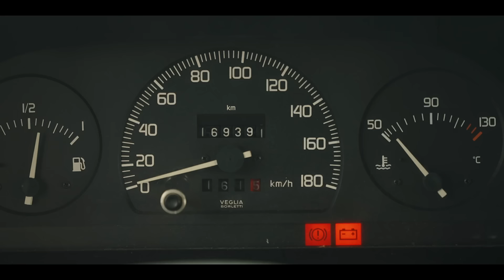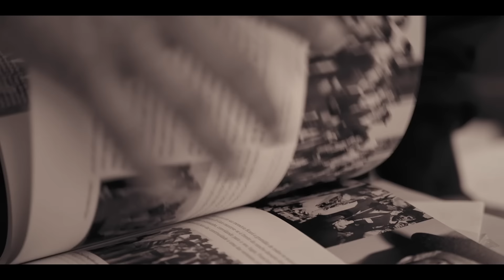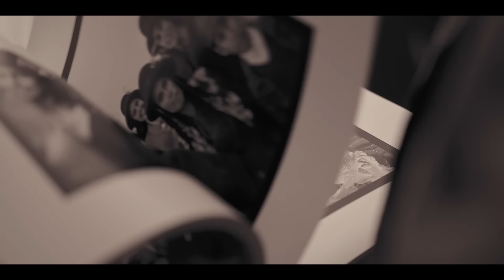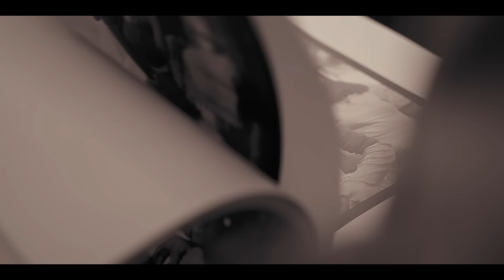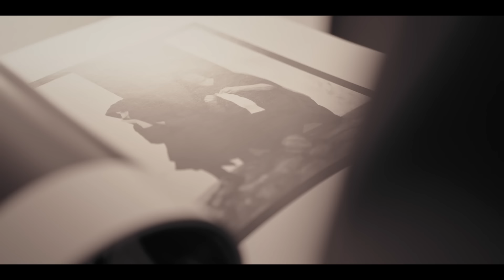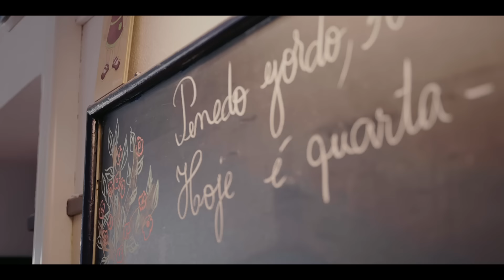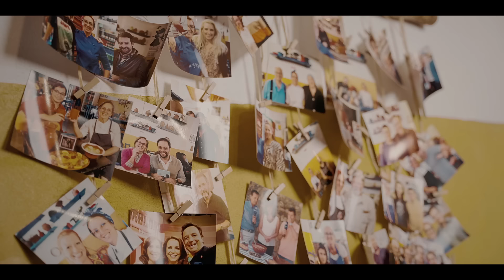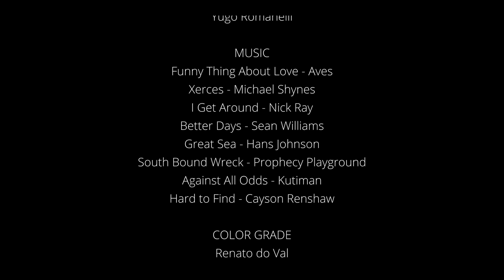Frequências: Uma viagem à volta da música - Episódio 1 - “Cante Alentejano”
O que pode ligar a música do mundo, ao mundo do surf? Este foi o mote que nos levou a partir numa viagem com João Kopke.

Pegamos numa autocaravana e, rumo a Marrocos, fomos à procura de histórias nos caminhos das ondas, revisitando tradições, conhecendo culturas e criando memórias com as pessoas com quem nos cruzávamos.

Neste primeiro episódio, o João Kopke mergulhou no interior do Alentejo para conhecer as raízes do nosso Cante Alentejano.

Acompanha e subscreve o Standvirtual em todas as plataformas digitais e não percas os próximos conteúdos desta série.